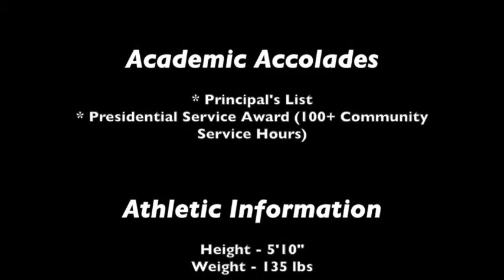Payton Van Kirk - Class of 2015